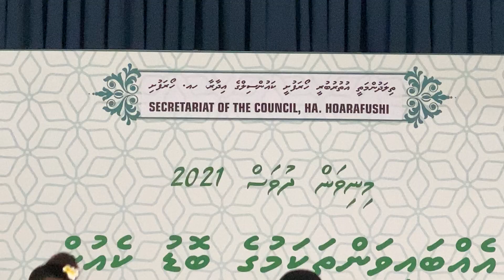Minivan dhuvas 2021 Horafushi ,school